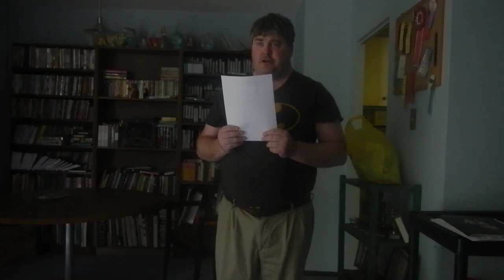Harris Puppets Friday show outro